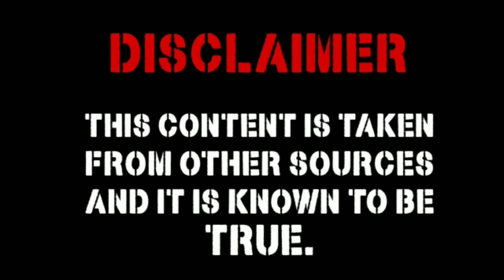HORRIFYING STORIES || GHOST STORIES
Have Fun

fam_n_fun

horror stories,scary stories,true scary stories